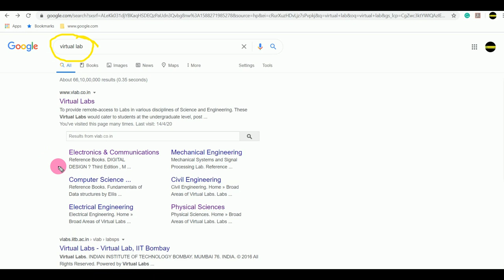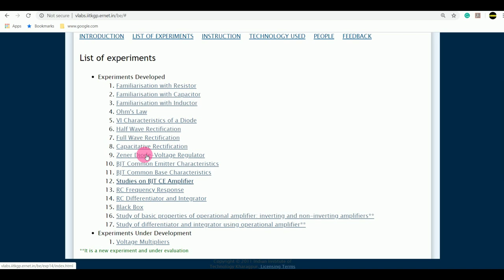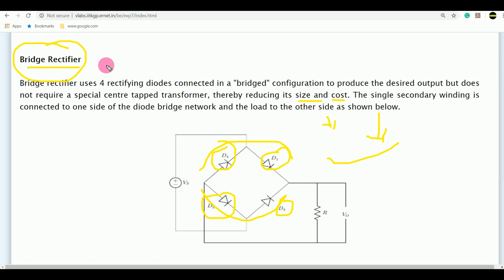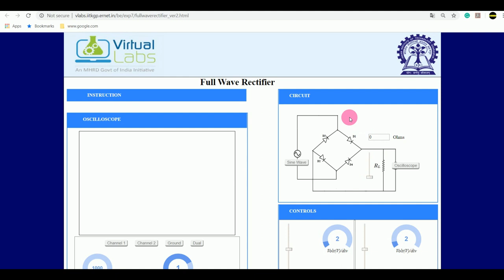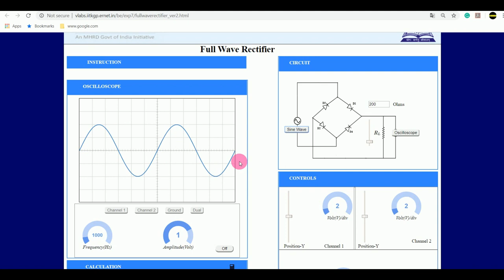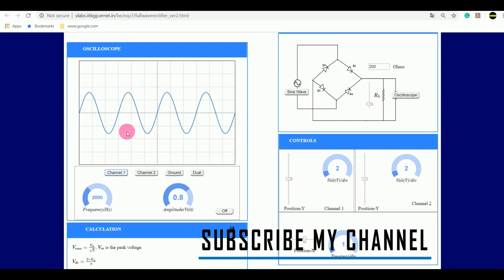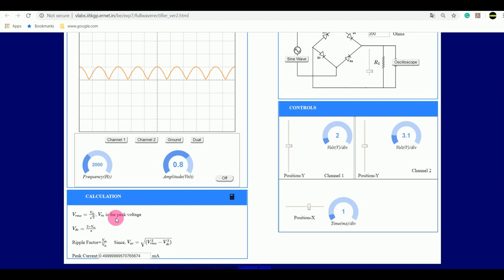FULL WAVE RECTIFIER || IN HINDI || BRIDGE TYPE Explained by using VIRTUAL LAB SIMULATION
Rectification
A rectifier is a device that converts alternating current (AC) to direct current (DC), a process known as rectification. Rectifiers are essential of two types – a half-wave rectifier and a full-wave rectifier.

Bridge Rectifier
The bridge rectifier uses 4 rectifying diodes connected in a "bridged" configuration to produce the desired output but does not require a special center-tapped transformer, thereby reducing its size and cost. The single secondary winding is connected to one side of the diode bridge network and the load to the other side.

##  VIRTUAL LAB VIDEO LINKS  ##